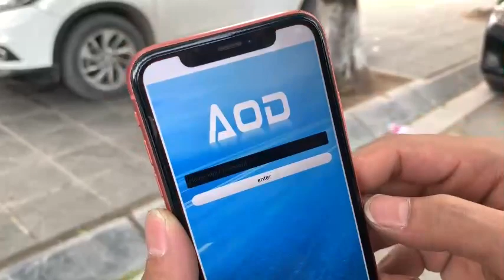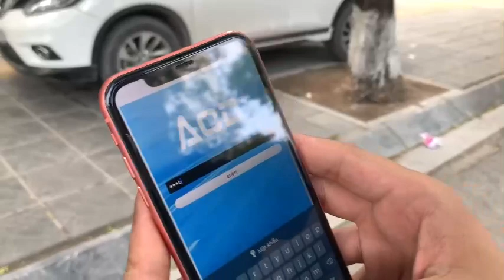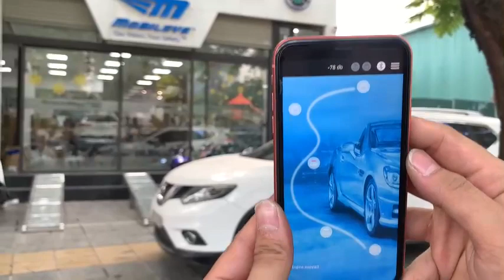ĐỀ NỔ TỪ XA Digital Car Key KF, Smartphone Control" thiết kế Hoàn toàn cắm giắc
✨ Sản phẩm đầu tiên ra mắt trong chuỗi sản phẩm hợp tác phân phối giữa Thiên Minh Autosafety & AOD
GIỚI THIỆU SẢN PHẨM MỚI 🆕 "Đề_nổ_từ_xa Digital Car Key KF, Smartphone Control" thiết kế Hoàn toàn cắm giắc dành riêng cho Khách hàng sử dụng xe LEXUS - TOYOTA - HYUNDAI - NISSAN X-TRAIL.
Sở hữu công nghệ ưu việt, tính năng tiện ích nhất hiện nay, Đề nổ từ xa Digital Car Key KF hứa hẹn sẽ là sản phẩm HOT NHẤT 2021:
- Dễ dàng lắp đặt với thiết kế cắm giắc Plug&play.
- Tính năng Đề nổ từ xa / Ngắt động cơ từ xa trên  App  Bluetooth Smartphone
- Tính năng Đề nổ từ xa / Ngắt động cơ từ xa trên chìa khóa zin.
- Tính năng KHÓA / MỞ KHÓA cửa xe từ xa trên App  Bluetooth Smartphone
- Tính năng  App  Bluetooth Smartphone thay thế Smartkey để khởi động xe và sử dụng.
- Tính năng tìm xe trên  App  Bluetooth Smartphone (xe nháy đèn và âm thanh báo vị trí)
- Sau khi khởi động xe từ xa 15 phút, nếu không sử dụng xe, động cơ sẽ tự động ngắt để bảo đảm an toàn, an ninh.
- Phạm vi hoạt động của Đề nổ từ xa 25~30 mét.
🎥 Xem thêm các chuyên mục khác:
📞Hotline Việt Nam: 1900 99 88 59
🏡 Trụ sở chính: Số 88 Khúc Thừa Dụ, Dịch Vọng, Cầu giấy, Hà Nội
🏡 Văn phòng Miền Trung: Số 138, Đ.Xô Viết Nghệ Tĩnh, Q.Hải Châu, Tp.Đà Nẵng
🏡 Văn phòng Miền Nam: Số 2/1 Hồng Hà, Phường 2, Quận Tân Bình, TP.HCM